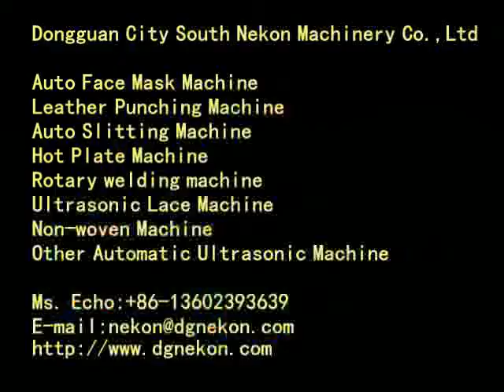semi auto rhinestone bonding machine.mp4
semi auto rhinestone bonding machine